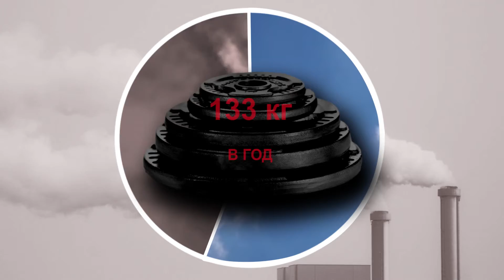Графика для различных научно-популярных фильмов